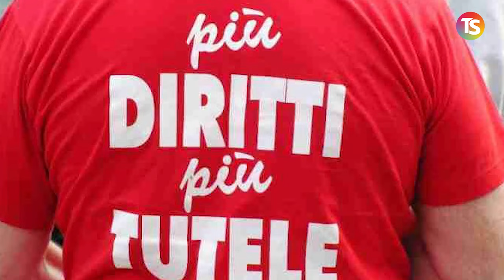Manovra 2025, tagli alla scuola e a tutti i settori meno agli armamenti. Intervista a Grimaldi (Avs)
“Gli insegnanti il personale ATA, gli studenti hanno ragione a protestare: la manovra di bilancio riporta l’austerità in questo Paese, perchè comporta tanti tagli in tutti i settori, anche quello della scuola, Invece l'unico settore dove non si taglia quello degli armamenti. Anzi, addirittura in quello c'è un segno più”: inizia così l’intervista alla Tecnica della Scuola di Marco Grimaldi, vicecapogruppo Alleanza Verdi e Sinistra alla Camera. Il deputato di Avs ha anche annunciato che “abbiamo depositato tanti emendamenti per togliere il blocco del turnover della scuola per ridurre i precari per mettere le risorse necessarie per il rinnovo dei contratti collettivi nazionali a partire da quello della scuola”.

e sui nostri canali social